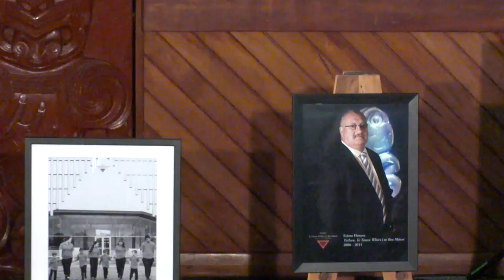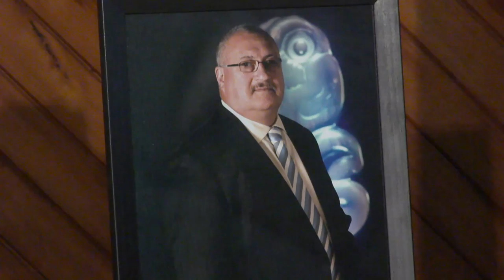Acknowledgement to Erima Henare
Te Wiki o te Reo Maori Launch
Part of the Launch of Maori Language Week 2015
Waiwhetu Marae
27 July 2015